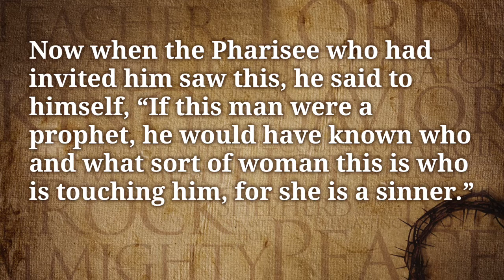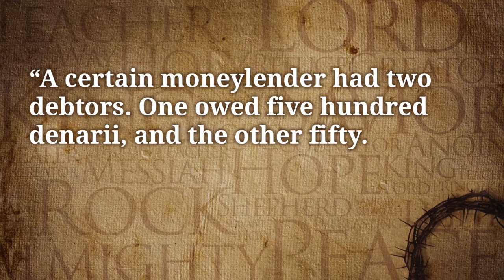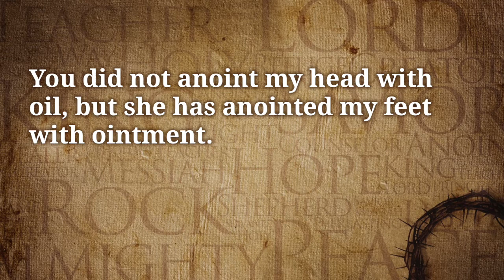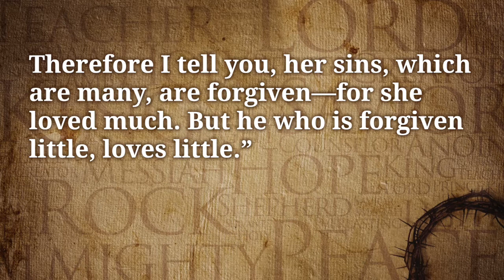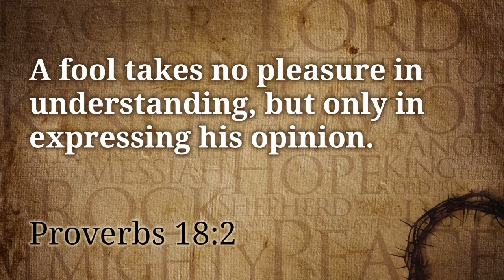SBC 10 9 22 - Who is Jesus? Luke 7:36-50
Pastor Aaron Hart